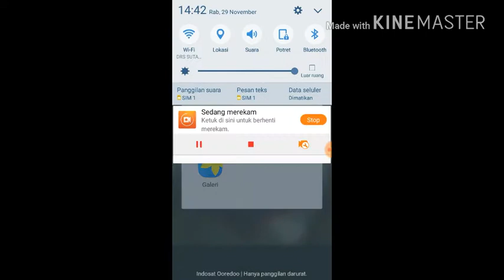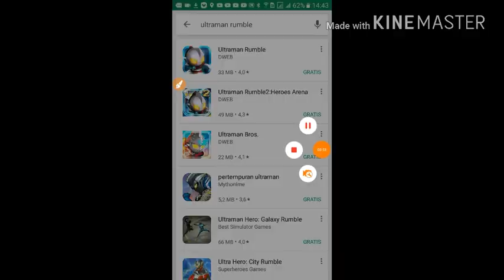Cara mendownload ultramen rumble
Saya akan membuat tutorial how download